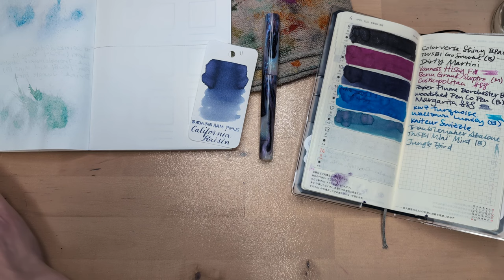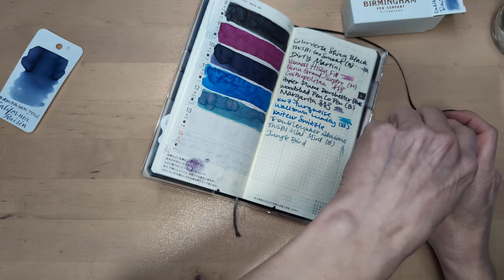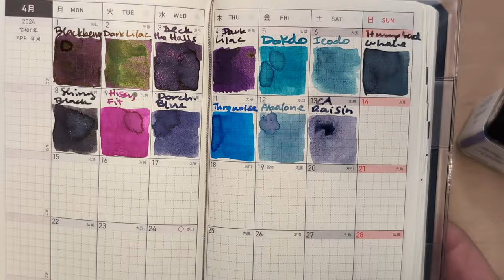30inks30days April 2024, Day 13 - California Raisin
Ink: Birmingham Pen Co. California Raisin
Pen: Little Pen Designs Burton (B)
Drink: Mai Tai